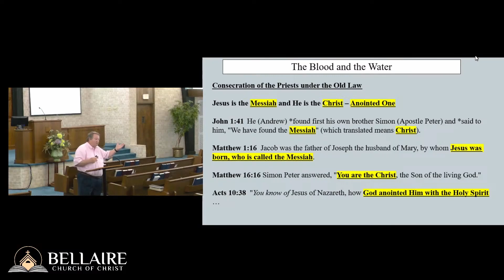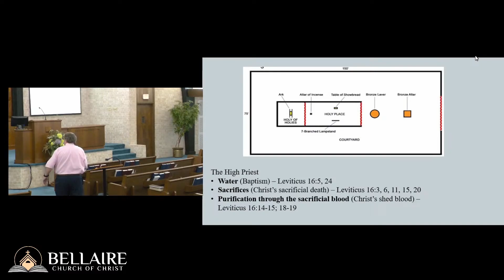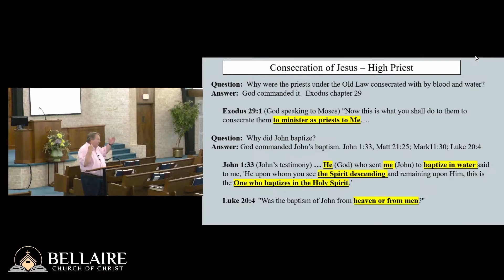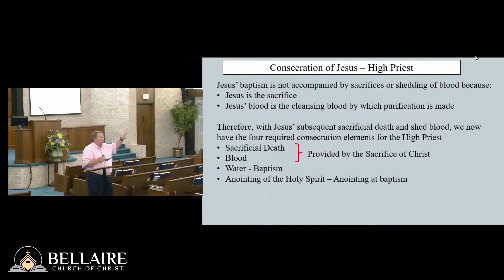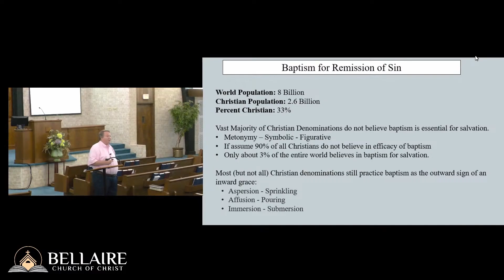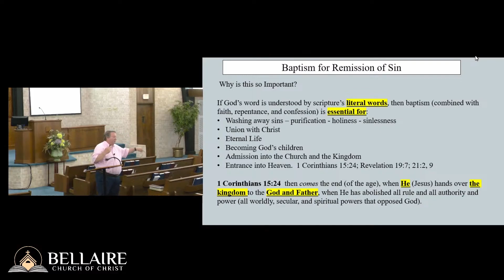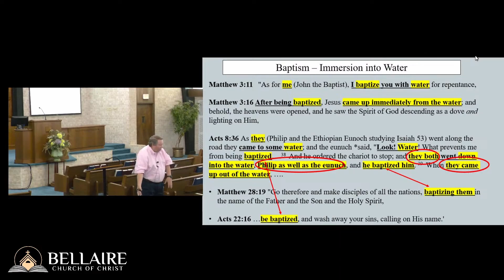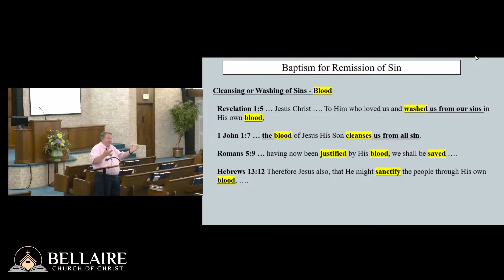What is the Church? - Class 10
Class 10 of a study going through the history of the church of Christ and God's unfolding plan of salvation. Class presented on Wednesday, July 5th, 2023.